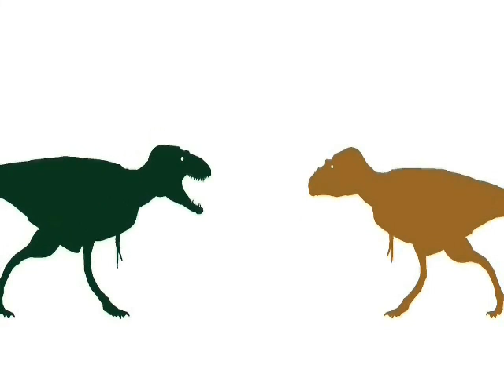ASDC - Bistahieversor vs Lythronax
i felt really sorry for him. but at least i gave him more than a chance.
Next ASDC episode ~ Acrocanthosaurus Rampage

*credits*
Likosaurus for stks (the bistahieversor was an edit of his lythronax)